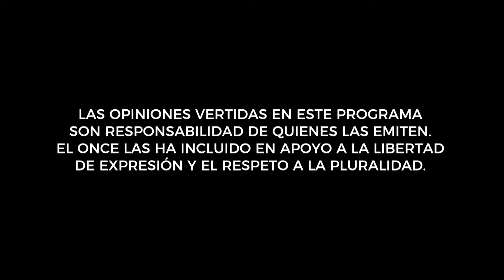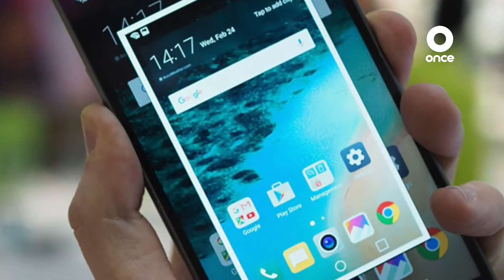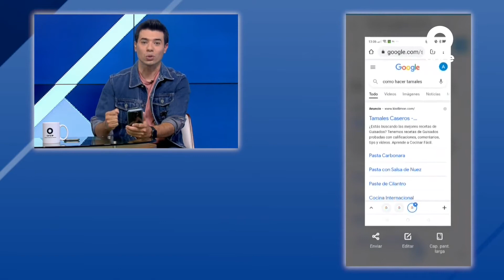EN MOVIMIENTO - Gimnasia general para personas adultas mayores - 19/05/21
En esta ocasión en EnMovimiento activa tu cuerpo junto al Sensei David con la gimnasia.